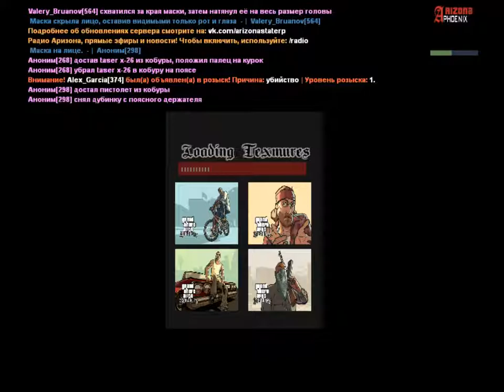Ловим ООП | Denis_Konov (671) | 22.10.2018